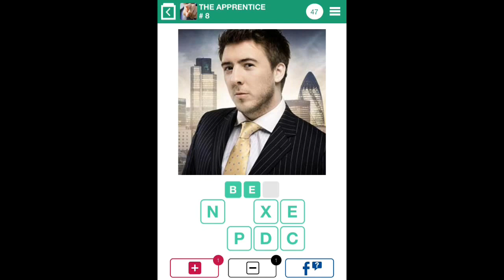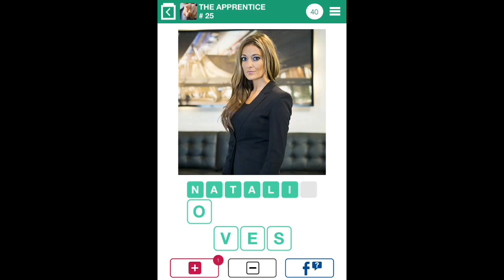100 Pics Quiz - The Apprentice 1-25 Answers